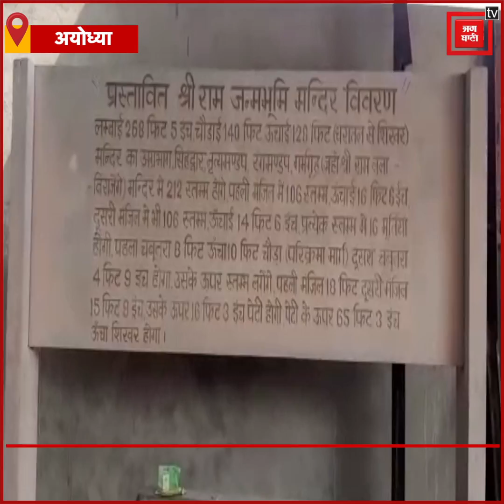राम मंदिर मॉडल को लेकर खींचतान जारी, भव्यता और विशालता को लेकर संतों ने रखी ये मांग